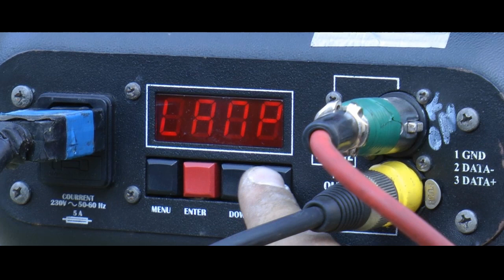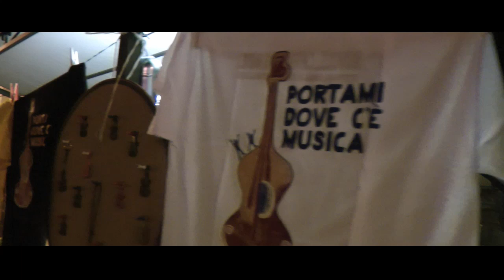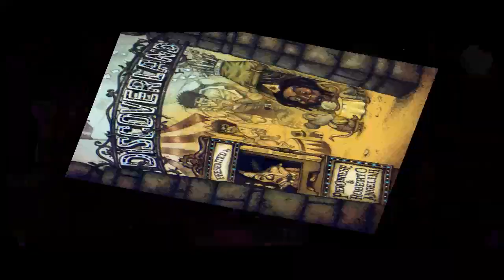Pier Cortese & Roberto Angelini "Discoverland" - live in Carovilli @ Festival Danilo Ciolli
Carovilli (Isernia), agosto 2012 - Festival "Nuvole...Chitarre e Note" dedicato a Danilo Ciolli.
Concerto di presentazione del progetto "DISCOVERLAND" ideato, prodotto, arrangiato e reinterpretato da Pier Cortese e Roberto Angelini.
In questo video:
C'era Una Volta Il West (Once Upon A Time In The West) - Ennio Morricone
Blade Runner (End Titles) - Vangelis
Via Con Me - Paolo Conte